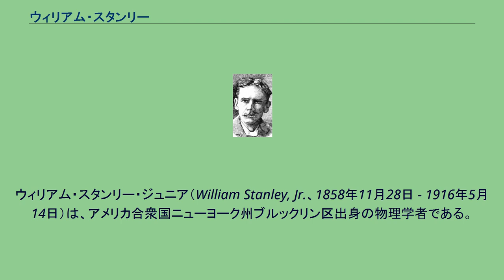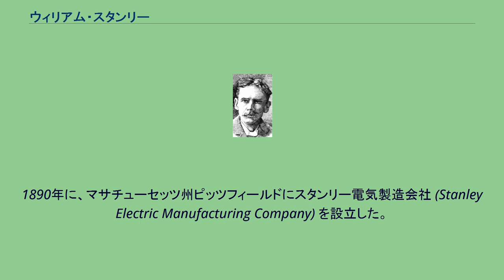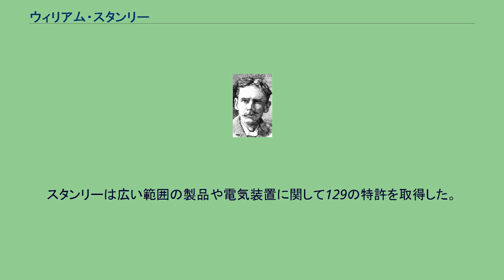ウィリアム・スタンリー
ウェスチングハウス・エレクトリック
ウィリアム・スタンリー・ジュニア（William Stanley, Jr.、1858年11月28日 - 1916年5月14日）は、アメリカ合衆国ニューヨーク州ブルックリン区出身の物理学者である。
生涯で電気装置全般にわたる129の特許を取得した。
スタンリーは、初期のメーカーで電鍵や自動火災報知設備の工事をする電気技術者であった。
ニューヨークで、彼は初期の電気設備の設計を行った。
そのすぐ後、ジョージ・ウェスティングハウスがピッツバーグ工場の主任技術者として彼を雇った。
1885年に、ルシアン・ゴーラールとジョン・ディクソン・ギブスの考えに基づく初めての実用的な交流の装置を開発した。
この装置はインダクションコイル (Induction coil) と呼ばれた。
現代の変圧器の元になるものである。
このスタンリーの仕事により、ジョージ・ウェスティングハウスがピッツバーグで主任技術者として雇うことになった。
1886年3月20日、発電機と変圧器と高圧送電線からなる、初めての高圧交流送電の完全なシステムをデモンストレーションした。
このシステムにより、広範囲に電力を供給することができるようになった。
彼は、自宅のあるマサチューセッツ州グレート・バーリントン (Great Barrington) の目抜き通りで、オフィスや商店に電灯を点けるためにこのシステムを設置した。
スタンリーの変圧器の設計がこの後の全ての変圧器の原形となり、また彼の交流送電システムが現代の電力伝送システムの基礎となった。
彼が変圧器を実際に製造した最初の人間となった。
1890年に、マサチューセッツ州ピッツフィールドにスタンリー電気製造会社 (Stanley Electric Manufacturing Company) を設立した。
1903年にゼネラル・エレクトリックがこの会社を買収した。
会社が立っていた土地は、今ではピッツフィールドのバークシャーにあるウィリアム・スタンリー・ビジネスパークとなっている。
スタンリーは広い範囲の製品や電気装置に関して129の特許を取得した。
主なものを以下に示す。
特に重要なものを太字で示す。